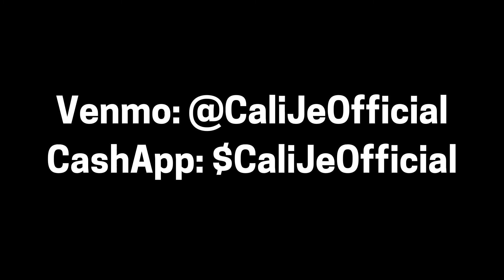Cali Je performs I Don't Want to Live on the Moon (from Sesame Street)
Cali Je performs “I Don't Want to Live on the Moon"

Songs:
"I Don't Want to Live on the Moon" is by Jeff Moss

Originally premiered as part of the "Getting Higher Than Uranus" show by Dam Right Drag Night